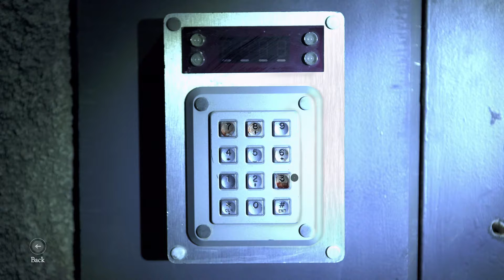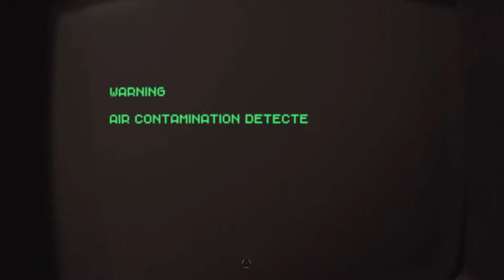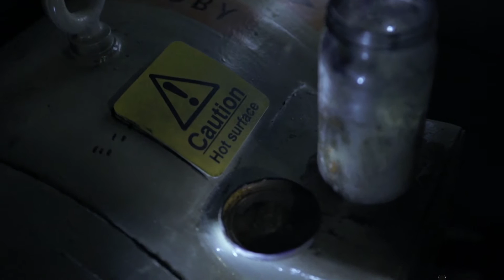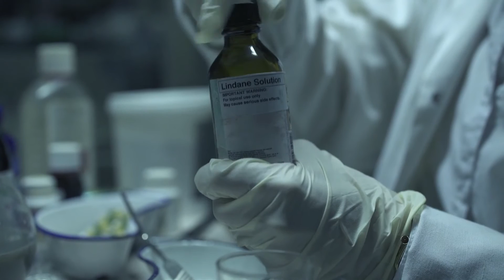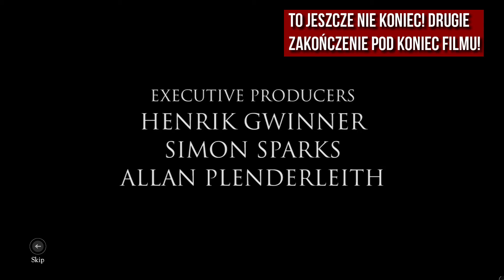The Bunker (04) DWA ZAKOŃCZENIA (Let's Play PL)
Gra przygodowa zrealizowana w konwencji interaktywnego filmu FMV. Podczas zabawy wcielamy się w postać ostatniego ocalałego w tytułowym bunkrze przeciwatomowym. 30 lat po wybuchu, który zmiótł z powierzchni Ziemi obszar dzisiejszej Wielkiej Brytanii, nasz protagonista próbuje wydostać się na powierzchnię - lecz aby to osiągnąć, będzie musiał najpierw znaleźć odpowiedzi na wiele nurtujących go pytań i odkryć tajemnice drzemiące w zakamarkach schronu.

► Masz pytanie lub chcesz wyrazić opinie? Pisz w komentarzu